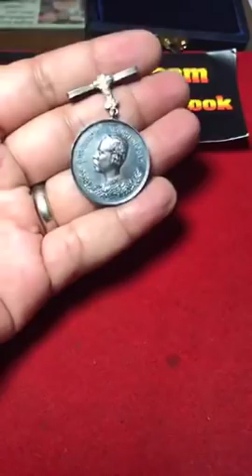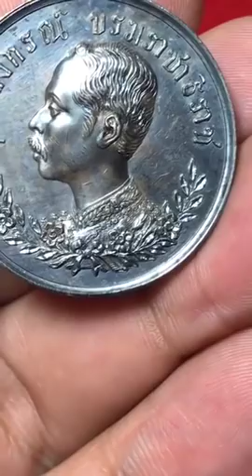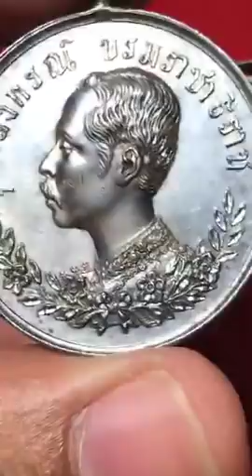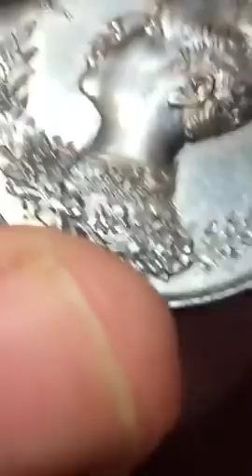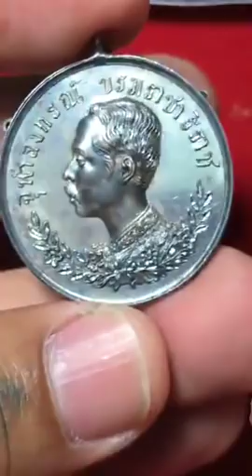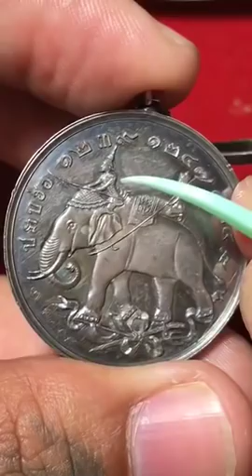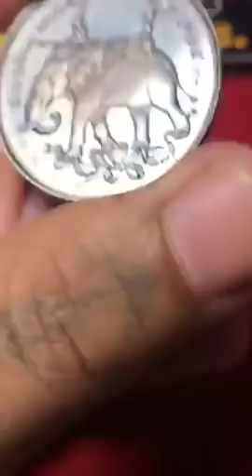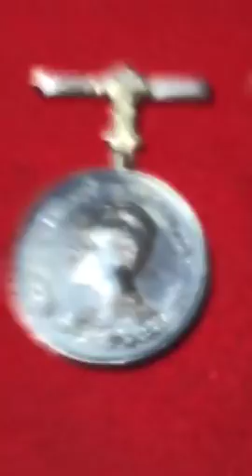เหรียญปราบฮ่อ รัชกาลที่ 5 หยิบกล้องส่องพระกับโทนบางแค